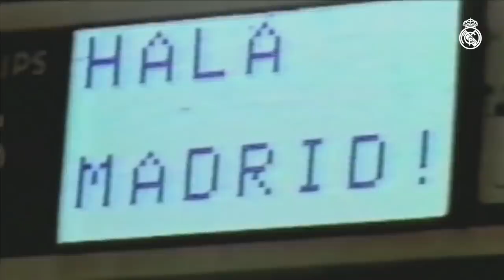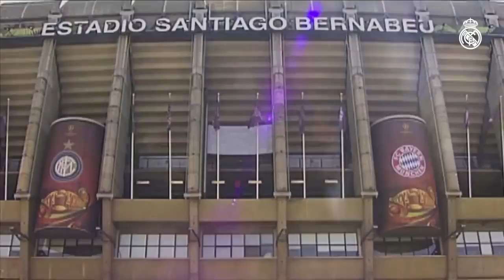Real Madrid present NEW Santiago Bernabéu stadium plans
See what Real Madrid club president Florentino Pérez said as he unveiled the Santiago Bernabéu redevelopment plans at the stadium.